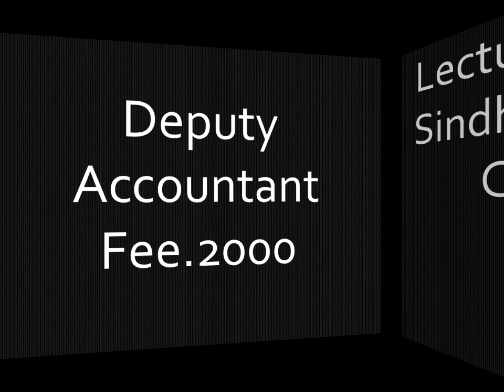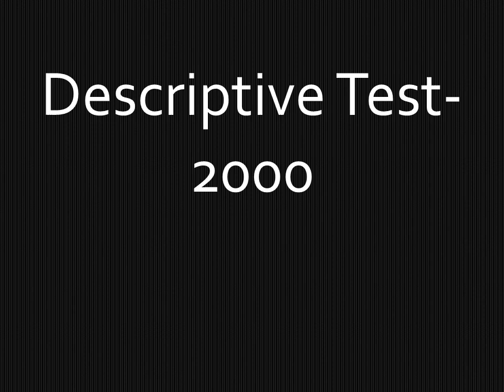New Class for Deputy Accountant & Junior Auditor-Fee is also Just Registration charges untill 25 Nov